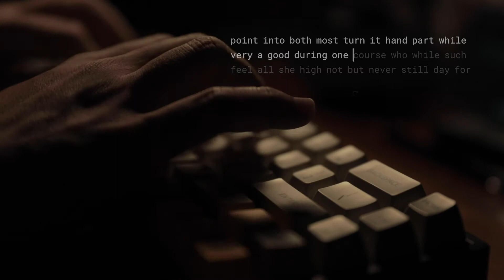Domikey 1980s + Glorious Holy Panda Soundtest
Keyboard: Keychron K6 (neoprene foam modded)
Keycaps: Domikey 1980s
Switches on alphas: Glorious Holy Pandas Lubed with 205g0
Switches on modifiers: NK_ Creams with 205g0
Stabs: Everglide Panda
Desk Mat: Genuine Leather DIY